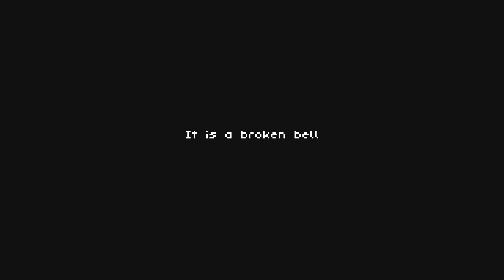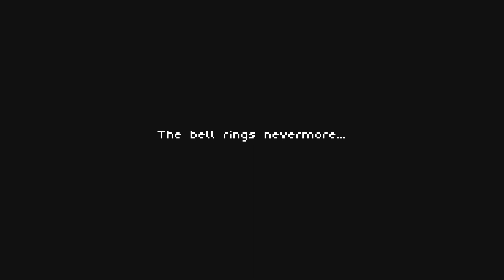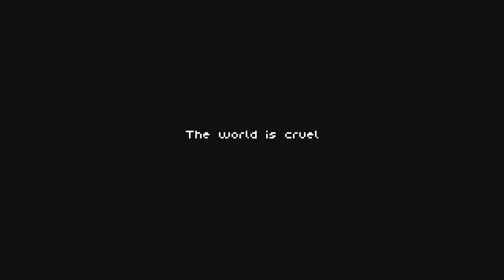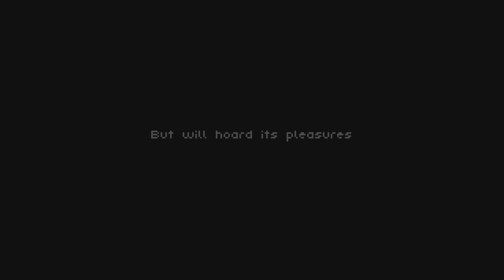Mukum'Hits #4 | Unworthy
Unworthy
Développeur ► Aleksandar Kuzmanovic Games Inc.
Editeur ► Aleksandar Kuzmanovic Games Inc.